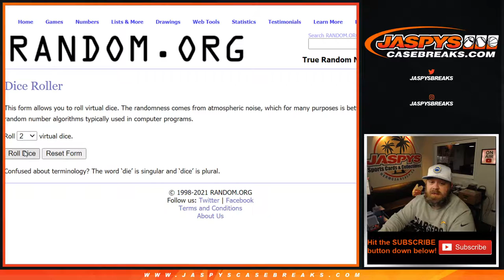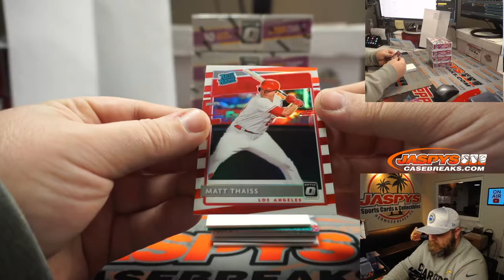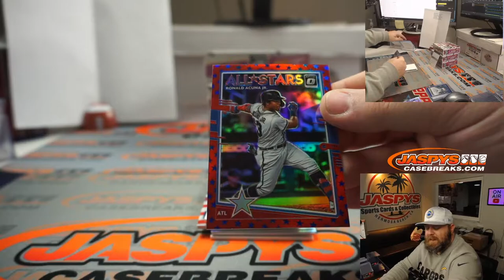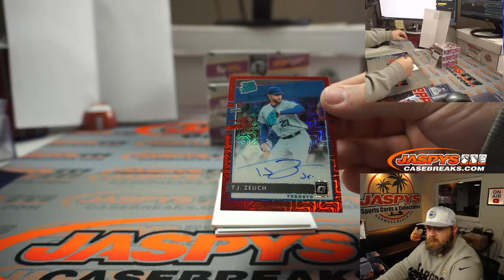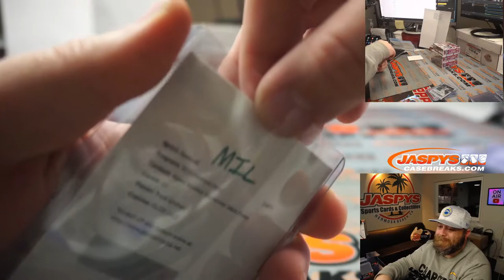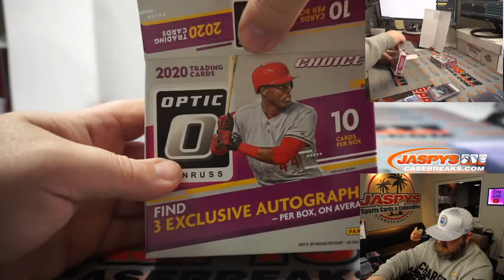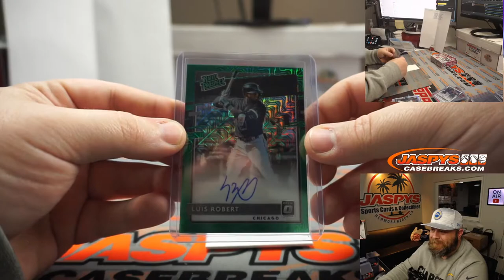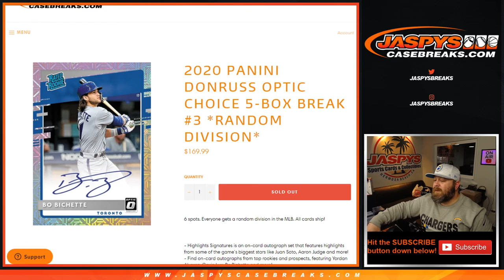TH 1/28 - 2020 PANINI DONRUSS OPTIC CHOICE 5-BOX BREAK #3 *RANDOM DIVISION*